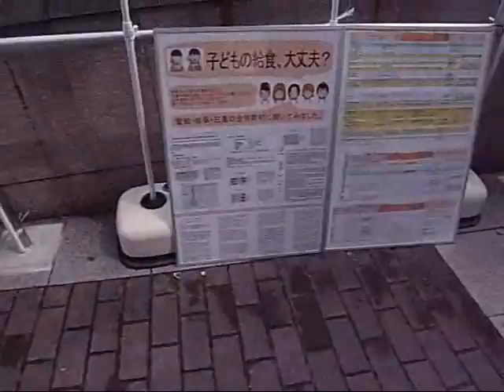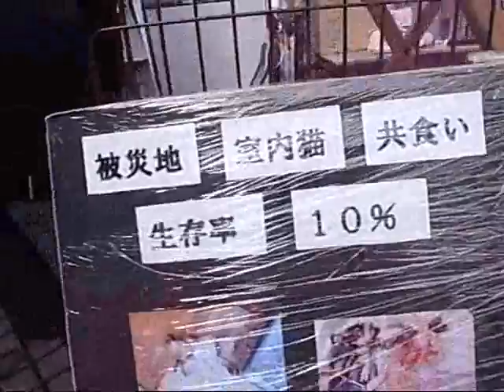310サヨナラ原発inあいち B シバハリケーン・会場の様子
3月10に開催された「3.10サヨナラ原発アクションinあいち いのちの集会」の映像です。

愛知県では3/10と3/11の連日、同じ会場で、ほぼ同じ趣旨の、震災一周年の脱原発イベントが、異なる主催者によって開催されています。

異なる主催者による開催となったのには「大人の事情」が影響しています。
Esamanは意識して、両方のイベントに実行委員かとしてかかわりました。(両方に実行委員としてかかわっていたのは、筆者のほかに氷河期世代ユニオンの小島さんなどがいました)

3.10のイベントには、フリーマーケット、フェアトレードショップ、フクシマから非難してきている佐藤さんの話などがありました。
佐藤さんは以前、Esananは取材したことがあります。

会場の音楽はいろいろな人が出ており、なかなか楽しくなっていました。
中でも「宇宙人と接触した話」をしていた、シバハリケーンなんが、なかなか良い演奏と話しをしていました。もちろん宇宙人も脱原発です。

デモには、筆者はサウンドカー「SoundTrain」のスタッフとして参加。
デモの隊列は4集団出たはずですが、第一・第二集団と、第三・第四集団の間は、警察によってかなりの距離引き離されてしまい、筆者のいた位置からは先頭集団と第二集団(SoundTrain)しか見ることができませんでした。
第一・第二集団では、150名～200名ほど参加していたのではないかと思います。

デモには主催者発表では800人、実際に数えたという人の報告では660人、警察のカウントでは400人が参加していた模様です。

夜にはキャンドルナイトも開催され、400本を超えるキャンドルがともされました。

フクシマから岐阜に避難してきた人の話
CNNプロジェクト第二十一回放送 脱原発キャンドルナイト作戦会議 TAKE2

◇大震災一周年、愛知での脱原発アクションの紹介

●3.10さよなら原発アクションinあいち～いのちの集会
日時:2012年3月10日(土)
場所:久屋広場
主催者:3.10さよなら原発アクションinあいち実行委員会

*脱原発キャンドルアクションチームより
3/10は18時頃からキャンドルナイトを開催します。
3/10のイベントをがんばった人達も、
3/11にイベントをがんばる人達も、一緒に参加して、ロウソクの火を囲んで、静かに追悼しましょう。

●さようなら原発ｉｎ愛知～明日につなげる大集会
日時:2012年3月11日(日)
場所:名古屋栄・久屋市民広場
主催者:3.11さようなら原発・明日につなげる大集会in愛知実行委員会

460-0002名古屋市中区丸の内2-18-22三博ビル8階
消費者行動ネットワーク(ＣＡＮ)気付